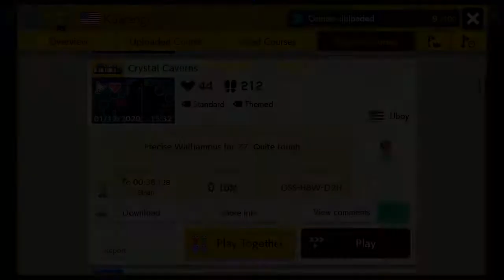Super Mario Maker 2: Crystal Caverns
This level took me too long to be but I was going for the World Record so That is my excuse :D. I really liked this level but can be quite frustrating when you try to go really fast. Also it's not that optimized but well enough to stick for a while I think.

Made By: JJboy
Level ID: DSS-H8W-D2H

Got try this level out if you like wall jumping levels or trying to get better at them. This will get you really good at them!